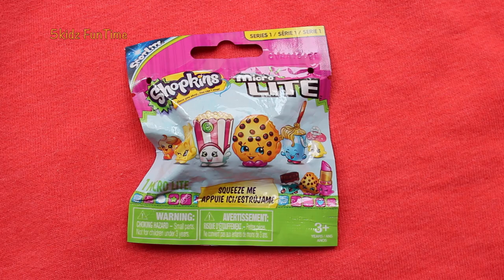Shopkins Bauble Christmas Ornament Surprises - Giveaway!!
Shopkins Season 3 Bauble Christmas Ornaments Surprise.
It's super cool! Each Shopkins Bauble contains 2 surprise Shopkins season 3 and a season 3 collectors guide checklist. You can hang these on your Christmas tree and hang them again even after you open them.